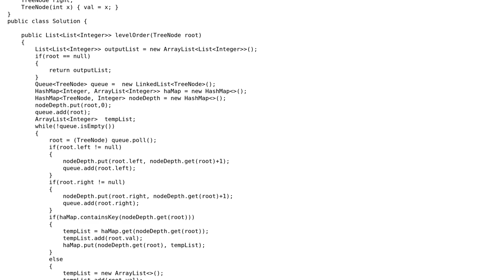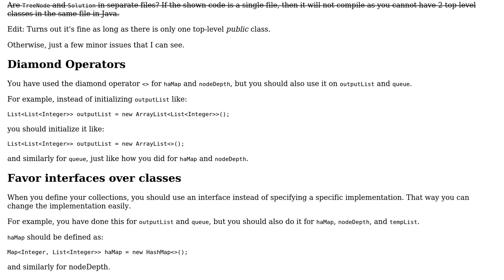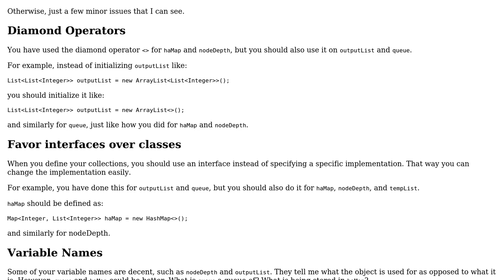Code Review: Create D lists of nodes where D is the depth of the binary tree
With thanks & praise to God, and with thanks to the many people who have made this project possible! You are responsible for your own actions.